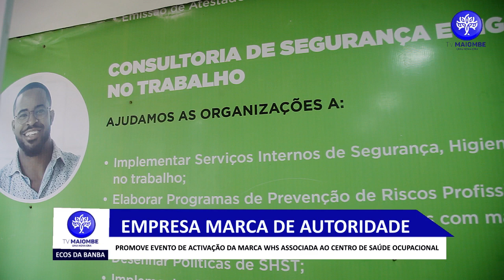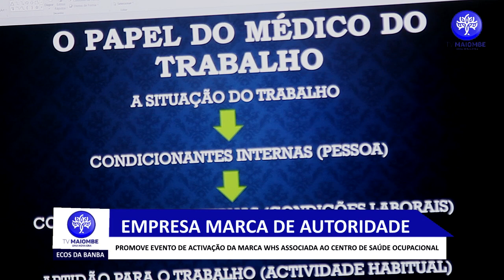EMPRESA MARCA DE AUTORIDADE PROMOVE EVENTO DE ACTIVAÇÃO DA MARCA WHS ASSOCIADA AO CENTRO DE SAÚDE